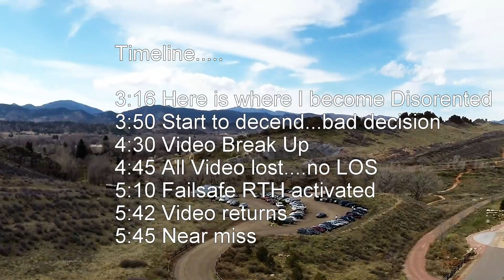FPV DJI F450 / FatShark Attitude V2 250mwTX / Devils Backbone Near Miss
This will teach me to use my telemetry from my iOSD Mini.  I got so wound up in the FPV experience that I wasn't paying attention.   Newbie mistake!   FYI...the timeline in the video is off by  about 30 - 32 seconds.  I created the original timeline from the raw footage.  I edited about 30-32 seconds of video out...and that's why.   The timeline below is correct.

The Devils Backbone is a local trail head with some unique rock formations.  Hence the name.  The rock formation runs north and south.  At about 2:45 into the video, due to my altitude and the way the formation looks, I became disoriented.   The 360 spin is what through me.

When I stopped the spin I thought I was facing South.   When in fact I was facing north.  My intent was to stay on the East side of the formation to maintain LOS.  Plus the fact that I was already about 650-700 meters away.   Really pushing the 250mW TX.

So I figured I would head south to improve my video as it was beginning to break up bad.  I dropped in altitude figuring I'd get some good shots of the rock formation as I started to head back.  But remember...I'm not heading south.  I'm heading North and I'm not on the East side of the formation, I'm on the West!  So not only am I flying away from myself, I'm dropping below the rock formation.

2:41 Here is where I became disoriented.
3:21 I start my decent. still think I'm heading South...Video not good
3:48. Video quite bad. fly a bit further hoping to regain signal
3:55 ALL VIDEO LOST. start to panic just a little.
4:35  Fail Safe RTH initiated
5:03  Video comes back
5:07  F450 barely misses the top of the Rock Formation

So she made it back and in one piece.  I need to contact DJI and ask that in the next Firmware upgrade they make the altitude on Failsafe configurable.  So I can set the altitude at which my quad flies back.   In Colorado and many western states...this is real important.  And it just makes sense to me.

Anyway...hope you enjoy the video.   I hope to have more videos this summer of many other western sites.